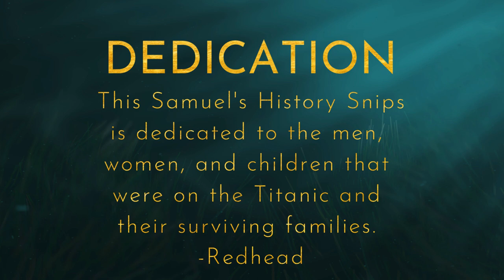Samuel's History Snips - RMS Titanic Pt 1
This is the anniversary of the fateful tragedy that befell the RMS Titanic. Please join us for part 1 of our 2 part tribute to this fascinating part of history.

We have included some links and resources in the description if you are interested in more detail and information about this event.